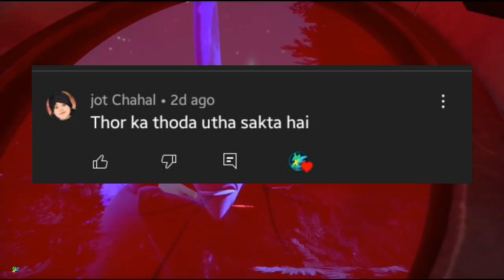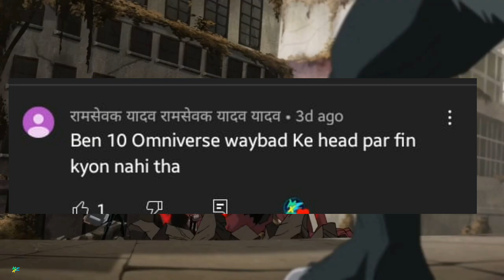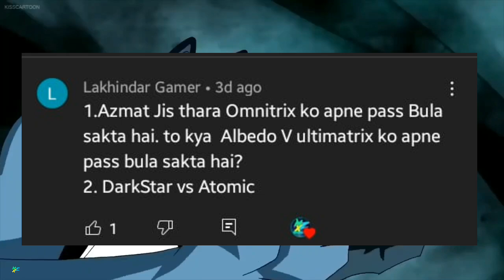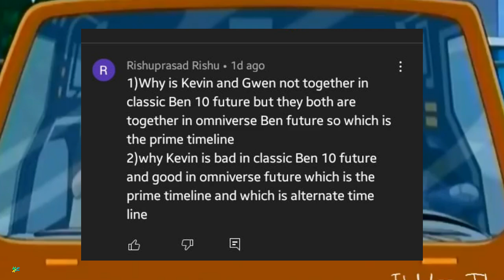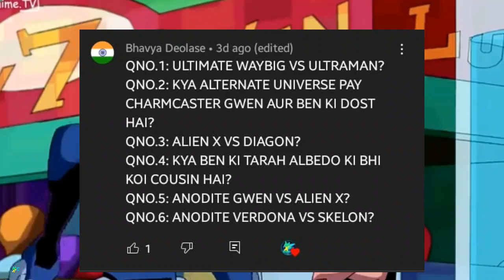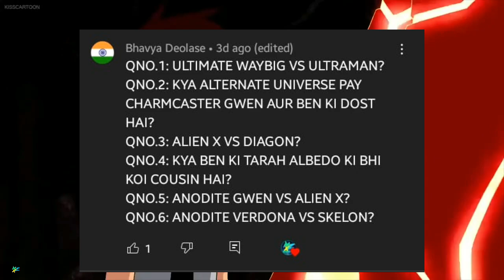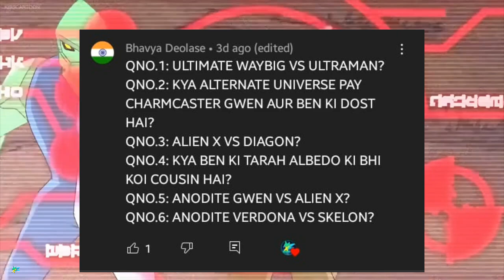Ben 10 Q&A - 8 | Alien X Most powerful | Multiverse Kevin & Gwen | Who is Waybad | MindZone X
Thanks😊😊